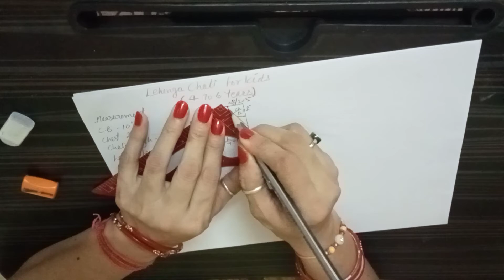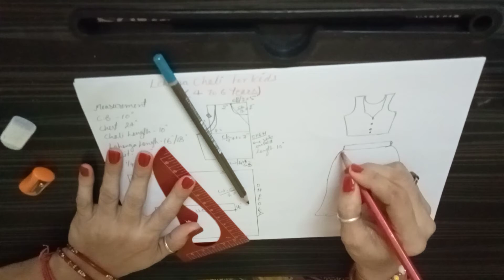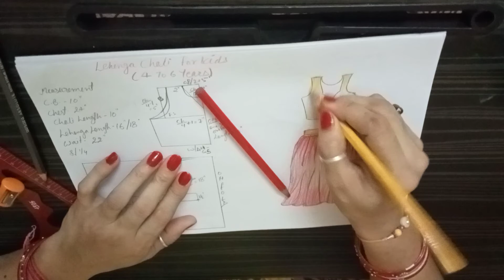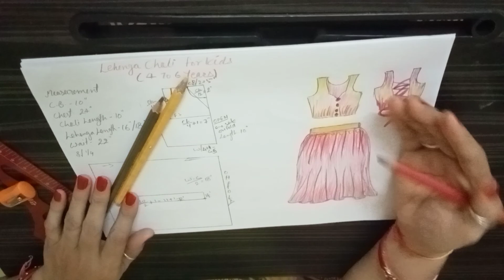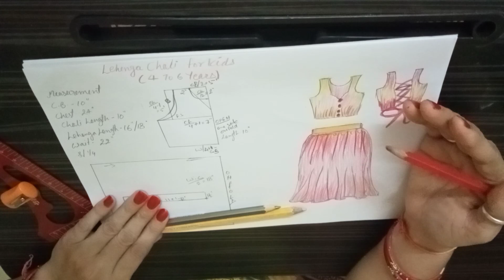Kid's Lehnga Drafting ✏️